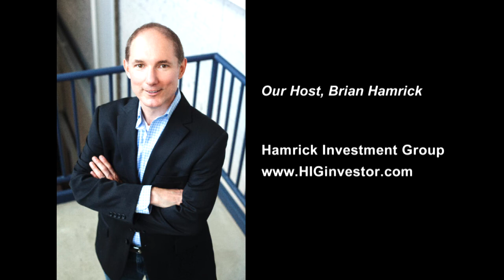How the BRRRR Method Helped Them Achieve Financial Freedom With Tiffany and Eric Vogel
Episode 353

My guests today are a husband and wife team who started investing in 2018 and have found financial freedom through buy-and-hold rental properties.

Now, Tiffany and Eric Vogel have released their first book called “The Pathfinder’s Journey: The Key to Your Dream Life Through Real Estate Investing” to encourage new investors to begin their own real estate journey to their dream life.

Tiffany and Eric will walk us through their process from the beginning… How they spent thousands of hours listening to podcasts, training, and going to seminars, how they found their first BRRRR project and the private money to acquire it, how they levelled up to a 3-unit, and how they eventually achieved financial freedom and were able to leave their W-2 jobs.

We’ll also discuss the different talents each of them brings to the table—Eric with his ability to take action and do a lot of the manual work, and Tiffany with her project management skills and emphasis on Gantt charts. You’ll also learn the meaning of GETMO (good enough to move on) and how Eric and Tiffany rely on that mindset to get past their perfectionist tendencies.

/membership

• And more!